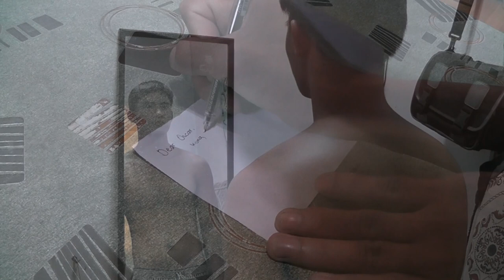The Rose of Austin Trailer 2 The BL Movie